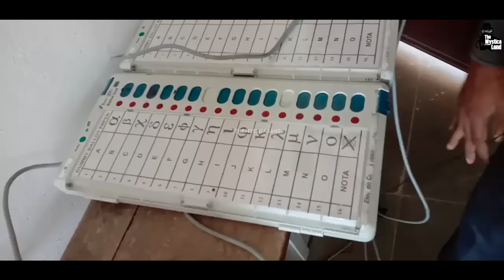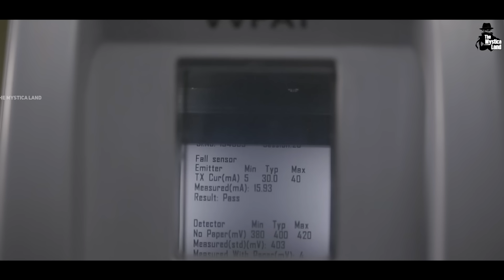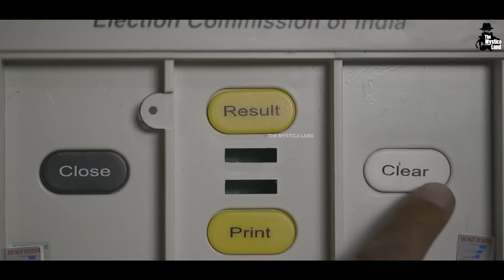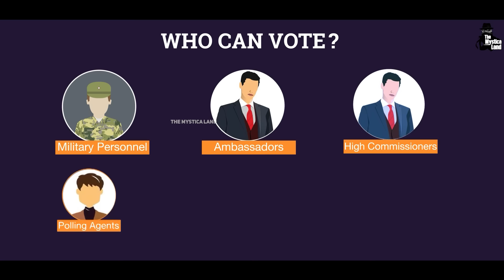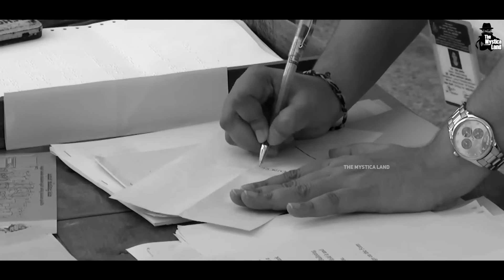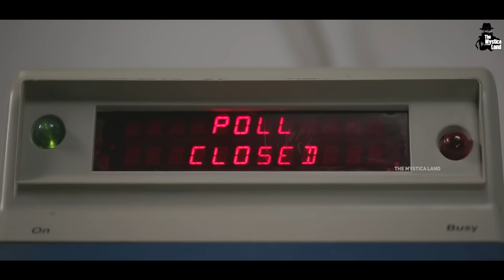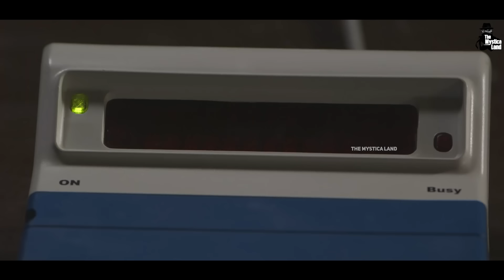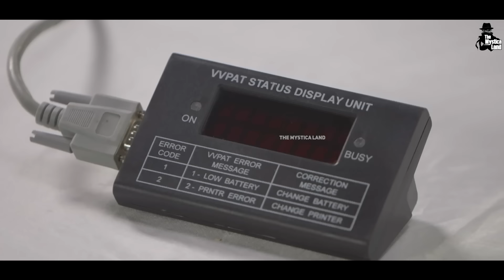चुनाव के बाद कैसी होती है मतगणना || How Are Votes Counted During Election | EVM Working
Video Title : चुनाव के बाद कैसी होती है मतगणना ||  How Are Votes Counted During Election | How EVM Works
Language  : Hindi